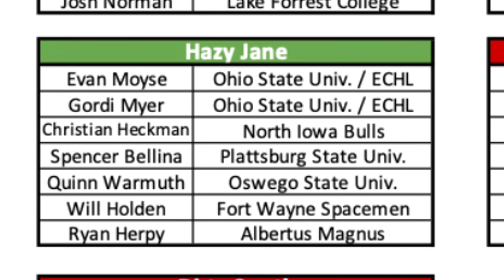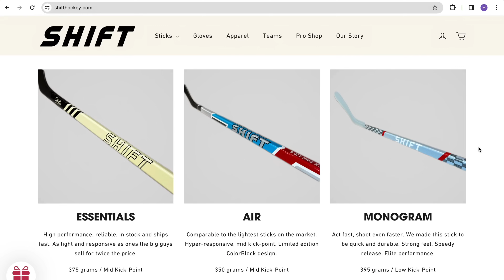Underdog Beer Leaguers Shock College Hockey Players in 3V3 Tournament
Promo Code: BOI24 ... In this thrilling and action-packed video, watch as the legendary All Blacks Hockey Club bravely takes on the challenge of a 3v3 cross ice holiday hockey tournament organized by the renowned Ohio Hockey Project. Their opponents? None other than a formidable lineup of current college and professional hockey players like Trail Blazer Laila Edwards first African American to play for team USA. Join us as we witness the clash between the old school and the new breed on the ice. Can seasoned veterans Russ Sinkewich, Brandon Smith, Jarred Smith, and Harry Quast prove that experience and wisdom can overcome youth and speed? Prepare to be amazed at how well these boys hold their ground against their much younger and faster opponents. This captivating matchup showcases the undying spirit and passion for the game displayed by the All Blacks Hockey Club. Witness their relentless pursuit of victory, as they push their skills to the limit to overcome the formidable challenge in front of them. Don't miss out on the intense battles, jaw-dropping goals, and incredible displays of skill that unfold in this thrilling 3v3 tournament. Follow along as we provide an in-depth analysis of the key moments that shape the outcome of this gripping showdown. Get ready to be entertained, inspired, and amazed by this remarkable display of hockey prowess. Whether you're a die-hard fan, a dedicated player, or simply someone who appreciates the sheer excitement of the sport, this video is guaranteed to leave you on the edge of your seat. So, sit back, relax, and immerse yourself in the exhilarating world of hockey as the All Blacks Hockey Club goes head-to-head with college and pro players in this holiday 3v3 tournament. Prepare to witness the clash of generations and discover the incredible results that unfold!

Welcome to Beers On Ice, the ultimate YouTube channel that takes you on an exhilarating journey with The All Blacks Hockey Club! Join us as we immerse ourselves in the highs and lows, both on and off the ice, of this extraordinary season.